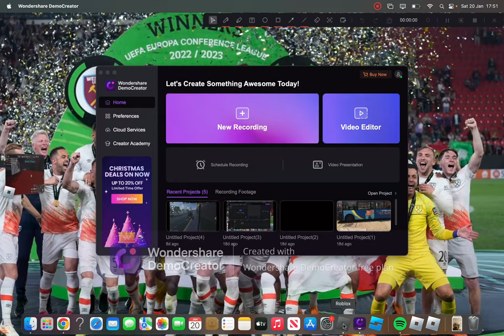average croydon simulation server on 450 be like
no this is actually real no joke idk how lol

i will do a q&a at 400